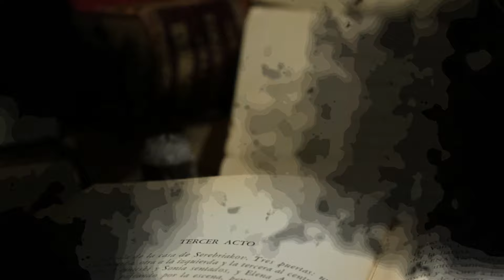Multiple Personality Disorder In Hindi - Psychology In Hindi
Ye video hai ek Anokhe Disorder MULTIPLE PERSONALITY DISORDER ya DISSOCIATIVE IDENTITY DISORDER ke bare me.

is video me apko milegi iss disorder se related sari jankari aur ye bhi btayenge ki Psychology me iska treatment kaise kiya jata hai.

एकाधिक व्यक्तित्व विकार  में व्यक्ति बहुत एक ही समय पर दो अलग-अलग तरह के या इससे भी ज्यादा व्यक्तित्व को खुद में महसूस करने लगता है। जो कि एक प्रकार का मानसिक विकार है।
इस तरह के मानसिक विकार में एक ही व्यक्ति एक समय पर अलग-अलग तरह के व्यक्ति को की तरह व्यवहार करता है।

A disorder characterized by the presence of two or more distinct personality states.
Dissociative identity disorder, previously called multiple personality disorder, is usually a reaction to trauma as a way to help a person avoid bad memories.

Abnormal Psychology in Hindi

Multiple personality disorder hindi
Multiple personality disorder treatment hindi

Multiple personality disorder in hindi

Dissociative Disorder in hindi
Dissociative identity disorder

Dissociative identity disorder treatmen
Dissociative identity disorder treatment hindi
Dissociative identity disorder  hindi

What is Dissociative identity disorder
Dissociative identity disorder  kya hai

Multiple personality disorder kya hai

AWE movie disease name

Split personality

Split personality disorder

Split personality disorder in hindi

Abnormal psychology

बहुव्यक्तित्व विकार

manovigyaan

MPD in hindi

This video is a “Recreation” of our old video about MPD, we tried to explain this disorder along with treatment.